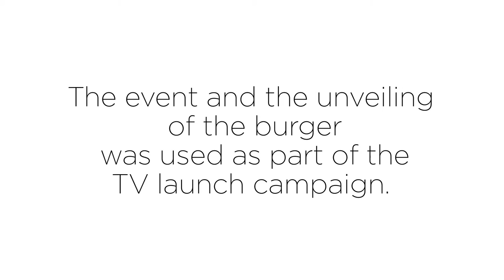Lovin Burger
A Lovin Dublin Event to launch the McMor McDonald's burger